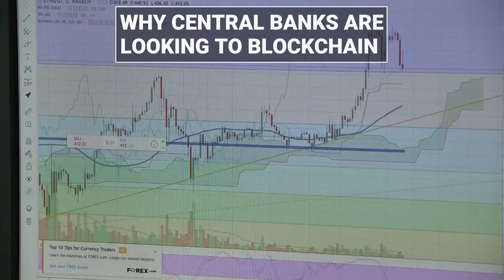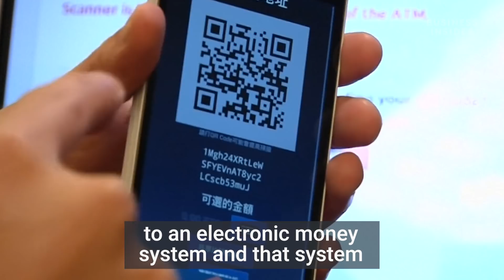Why central banks are experimenting with blockchain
Business Insider spoke to economist Garrick Hileman, from the University of Cambridge, about central banks experimenting with blockchain technology.

Hileman said an increasing number of central banks are looking to the system due to its resilience and transparency.

He adds that although blockchain could become important as banks move away from physical currency, there are privacy issues with the technology.